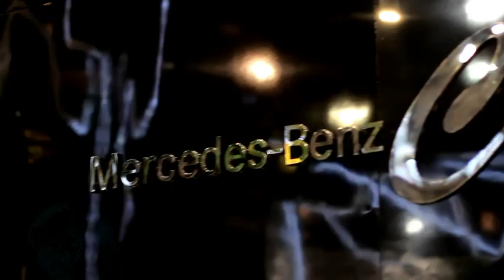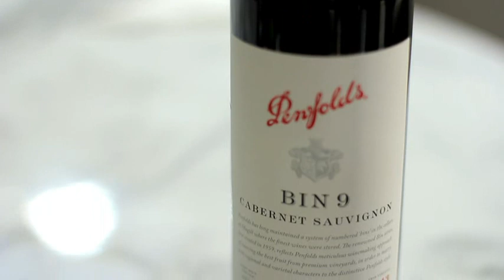TRA Australian Wine Experience HD